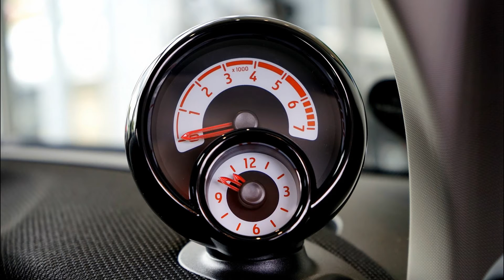Sony A7 image quality 2016